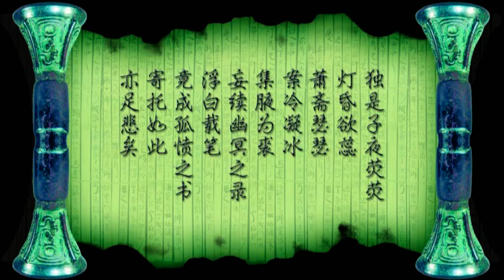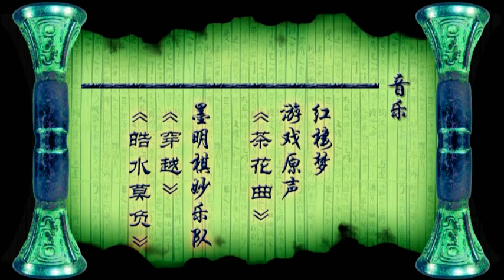聊斋志异 [MV] Strange Tales of Liao Zhai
86版聊斋电视系列片MV
配乐：茶花曲（红楼梦游戏原声），穿越（墨明棋妙），皓水莫负（墨明棋妙）